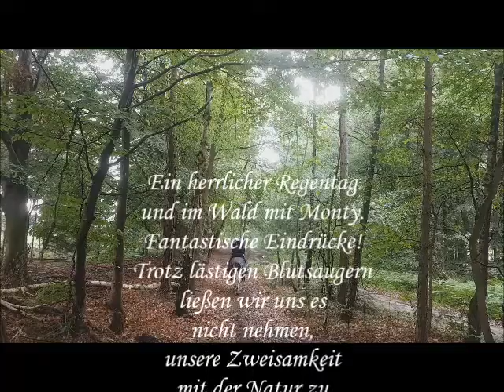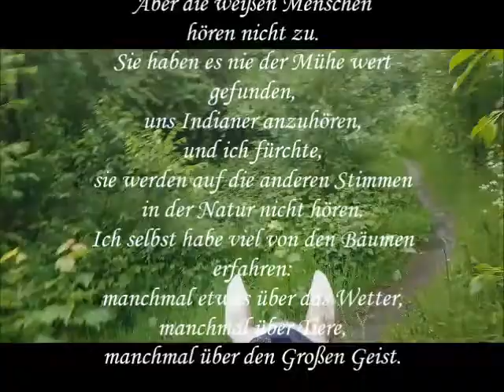Regenritt 27 05 2018 Monty